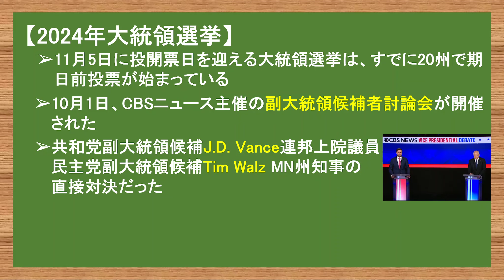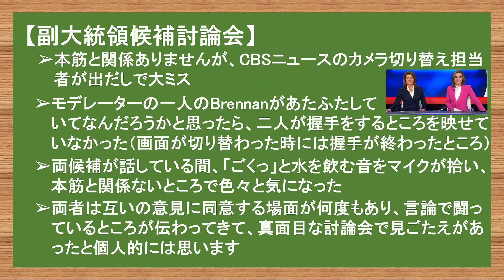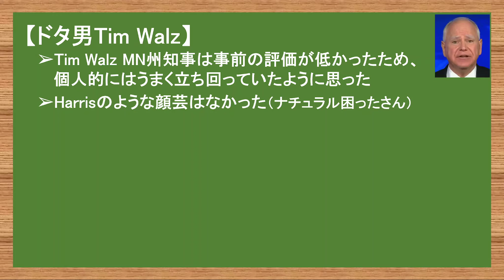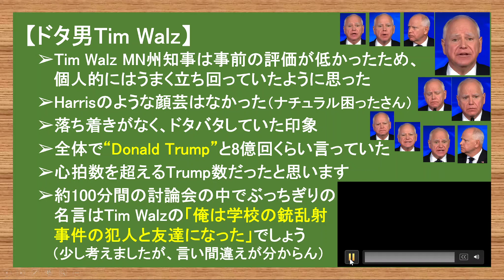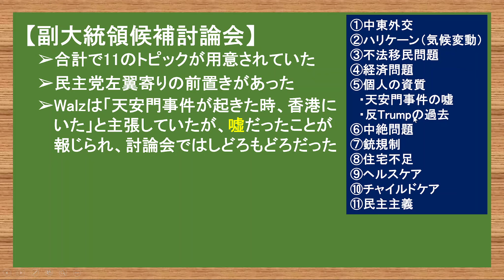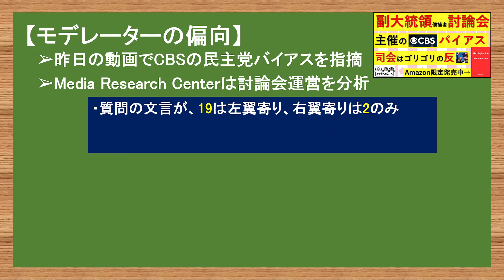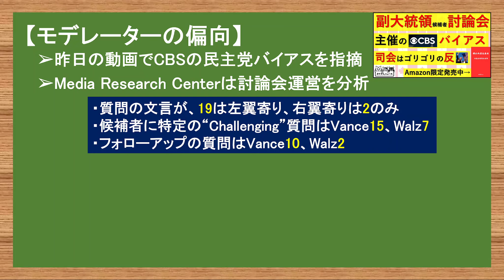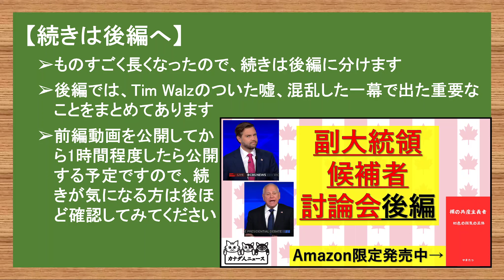10.2① 【前編】副大統領候補者討論会のまとめ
【第5弾書籍『裸の共産主義者』】
発刊日：8月24日
発売場所：アマゾン

「共産主義者の45の目標」で有名な『裸の共産主義者』、その著者の息子ポール・スコーセンがまとめた「社会主義者の46の目標」のある『裸の社会主義者』をベースにし、ソ連の歴史やカナダで起きた実話をもとに、過激なLGBTQ運動の背後にあるものを紹介しています。
世の中の見方が変わること間違いない重要な内容を、隙間時間で読み切れるよう、極力コンパクトにまとめました。
出版社を一切通しておらず、自力ですべてやった初めての試みのため、読みにくいところがあるかもしれませんが、ご了承いただけたらと思います。
特に電子書籍版は、体裁整えが難しすぎ、参考資料の画像が小さくなっていて読みにくいかもしれません。
見た目はさておき、内容には自信がありますので、興味をある方は買ってみてください！

【第4弾書籍『日本人が知らない「陰謀論」の裏側』】
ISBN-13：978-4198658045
発売日：3月27日
出版社：徳間書店
今回のテーマは「陰謀論者と馬鹿にされた人に捧ぐ本」です。

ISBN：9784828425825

やまたつ

2021年春までユーコン準州の日本人1人だけの村で猫2匹と生活
2017年渡加、2019年永住権取得。